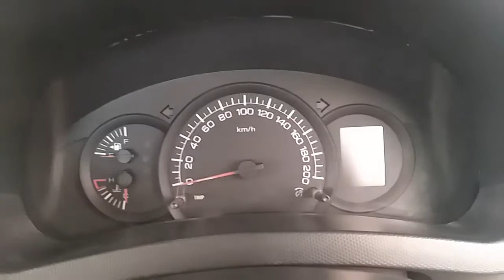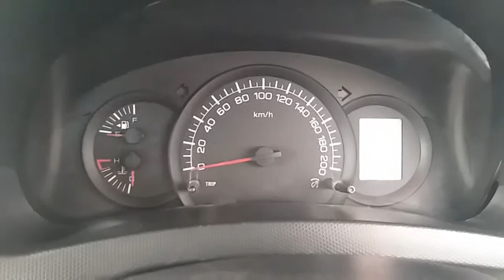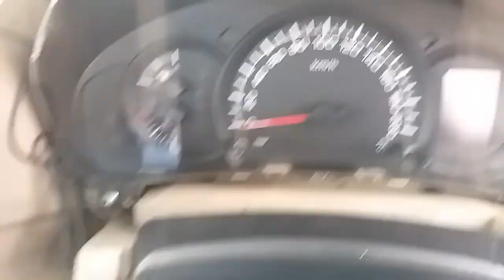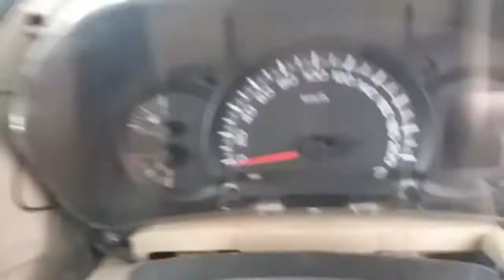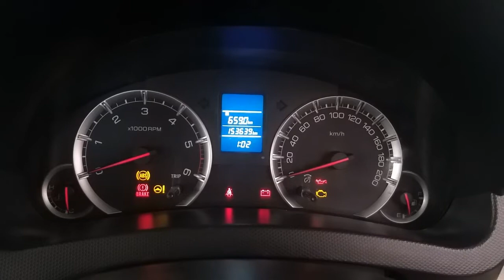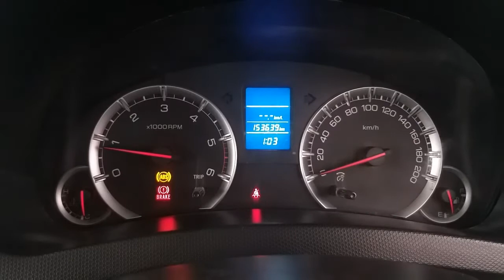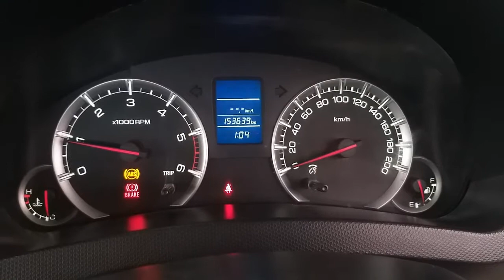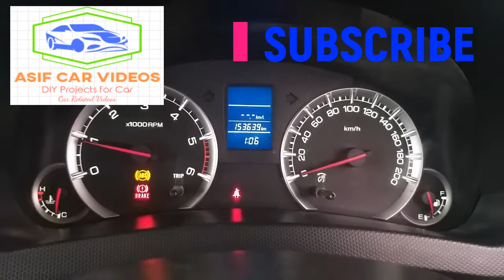Swift Dzire Instrument Cluster Uprage (With RPM meter)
Hello, welcome all to this Easy DIY Uprage Video.
Swift Dzire Instrument Cluster Upgradation (With RPM meter) installed to a Swift Dzire (Tour S) also know as (LDi) without any wiring changes or stripping, just a connector to connector upgrade.

I had bought the cluster from second hand bazaar from Shivajinagar, Bangloare. You can also get a new one from your Maruti Geniue Parts Shop or even from Boodmo or go with refurbished, But be careful guys and make sure you get the same fuel type of your vehicle, other fuel cluster are not compatiable, only Diesel Cluster for Diesel and petrol for petrol.